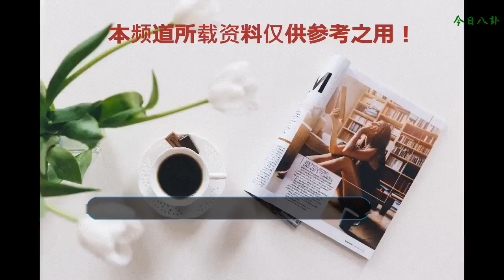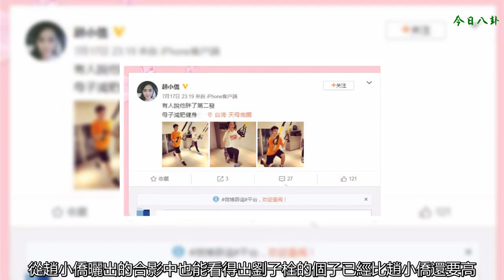章子怡的后媽最成功？而她不到一年就讓兒子改口叫媽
說起娛樂圈中的后媽后爸，想必大家知道的有很多，尤其是那些姐弟戀的明星，而且也有很多男星都是給別人當后爸，不過后爸和孩子們的關系相處的還是很不錯的，當然有后爸肯定就有后媽，說起后媽，估計章子怡這個后媽是大家最熟悉的了。
    章子怡剛開始和汪峰在一起的時候大家并不看好這一對，不過后來的兩人有了自己的女兒后，感情反而越來越好，而且章子怡對于汪峰和葛薈婕的女兒小蘋果也十分的疼愛，甚至把她當成了親生女兒對待，在平時章子怡也會時不時的曬出自己和小蘋果的合影。
    在睡覺的時候章子怡會給小蘋果和醒醒講睡前故事，甚至在過生日的時候都會曬出一家人的合照，由此可見章子怡這個后媽當的是很成功，大家對于她這個后媽也都非常的贊賞。
    不過要說章子怡的后媽最成功，還真的比不上趙小僑，趙小僑之前曾出演過《青蛙變王子》，雖然不是女主，但是她飾演的女二范蕓熙倒是讓人印象深刻，就在去年，趙小僑和比她大12歲的劉亮佐踏入了婚姻殿堂，而且在婚禮當天，正是劉亮佐的兒子和他的同學當的伴郎~
    由此可見趙小僑和劉亮佐的兒子劉子栓關系是有多么好了，其實說起趙小僑這個后媽，給了劉子栓沒怎么有過的父愛，一直都拿真心對待劉子栓，時間一久，劉子栓也慢慢接受了趙小僑，在不到一年的時間里就讓兒子改口叫媽，這一點章子怡還真的不如趙小僑成功。
    如今劉子栓也已經是十五六歲的年紀，從趙小僑曬出的合影中也能看得出劉子栓的個子已經比趙小僑還要高，也已經長成了小大人的模樣，可見趙小僑這個后媽做的非常的稱職，和兒子的關系相處的也十分融洽！
    甚至之前還發了一條母子倆一起減肥的微博，趙小僑更是以母子相稱，對此她的這個后媽當的可是比誰都盡職盡責，況且有個這么年輕漂亮善良的后媽，放誰身上都會高興的。
    劉子栓和趙小僑一起健身的照片，看上去兩個人的心情都非常的不錯，做的動作也都同步著，畫面看著相當和諧，不過看著這倆人更像是姐弟而不是母子倆哦~
    如今劉子栓現在也已經完全張開了，雖然趙小僑不是劉子栓的親生兒子，但是時間久了，這么看上去兩個人長得還是很像的，眉眼之間說不是母女也叫人有點不相信。網后們對于趙小僑這樣的后媽也表示道：人美心善！
    其實趙小僑在結婚的時候，也是上過熱搜的，陳喬恩作為好閨蜜，自然而然的也去做了伴娘，新娘和伴娘們一起的合影看著是十分的和諧有愛，由此可見，趙小僑的為人是真的不錯！